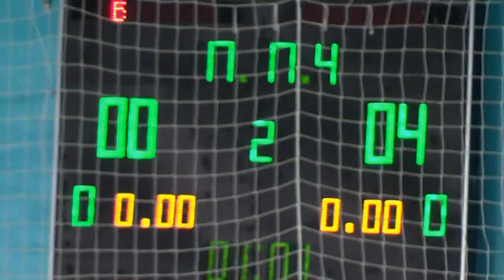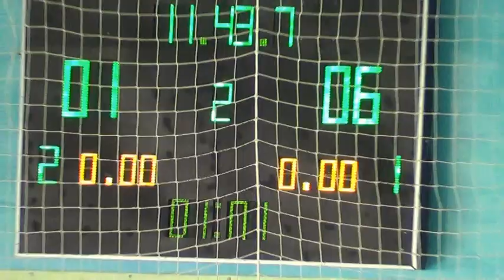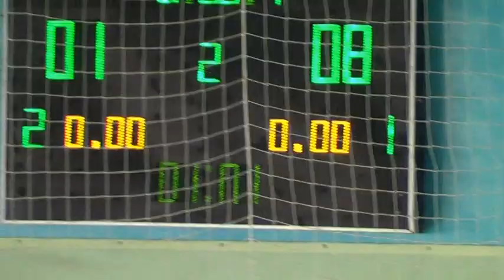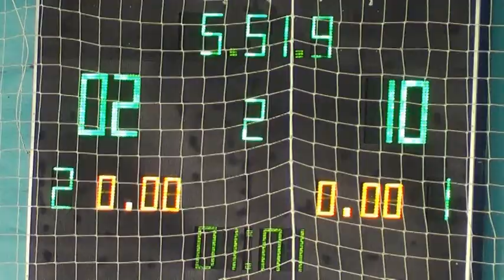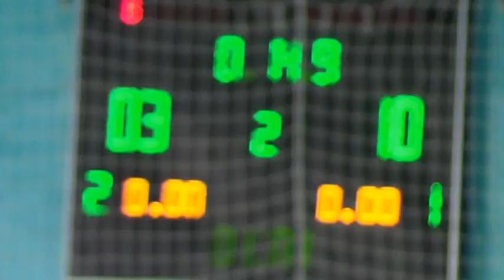1лига Вирола-Эпицентр -Салтовка